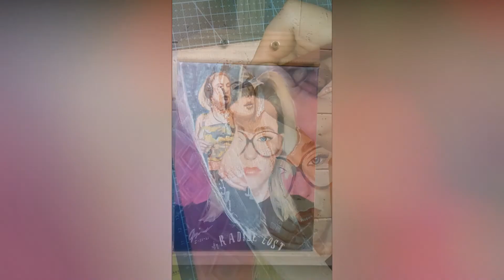American DJ Carter Cruise | Painting Time Lapse